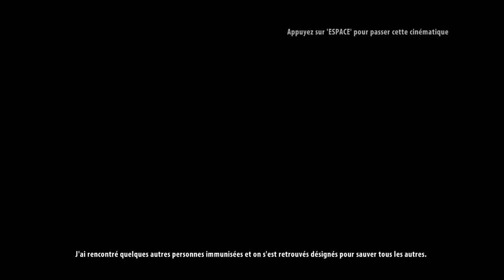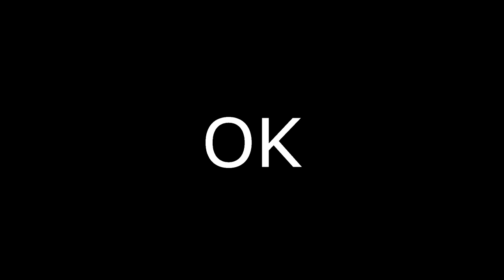DEAD ISLAND RIPTIDE: Des zombies sur une île ?